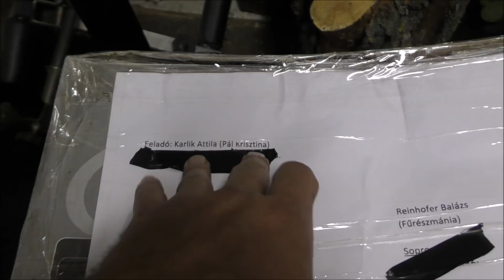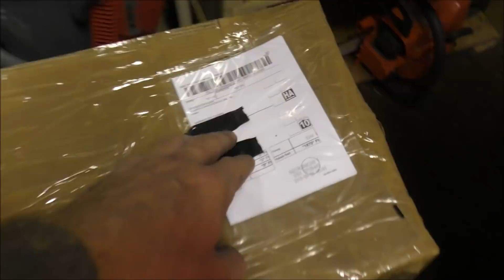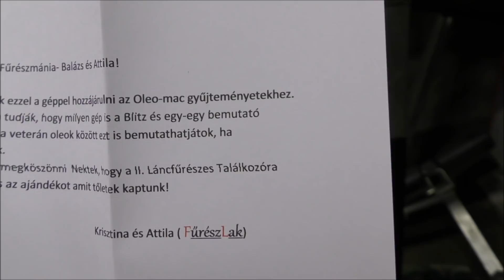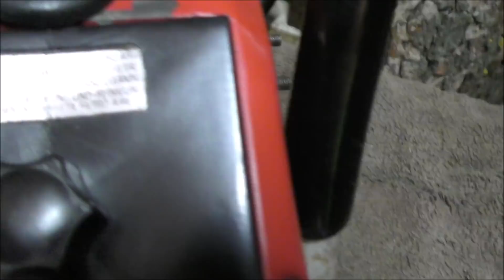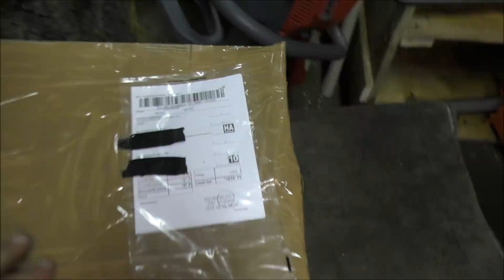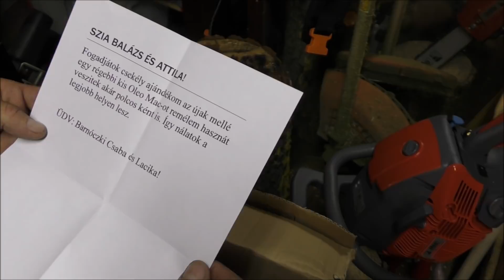FŰRÉSZ MÁNIA: CSOMAGOKAT KAPTUNK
Egyszerre kettőt,két helyről. A feladók nevei alapján sejthető volt mi lapul a csomagokban,íme.